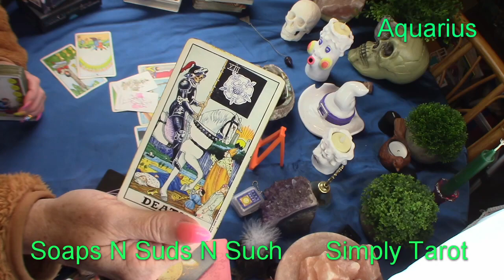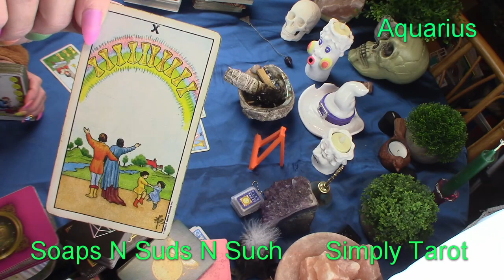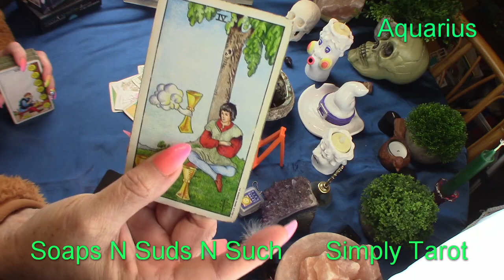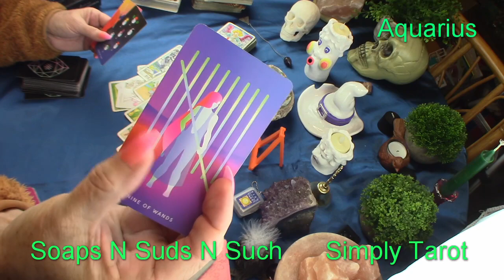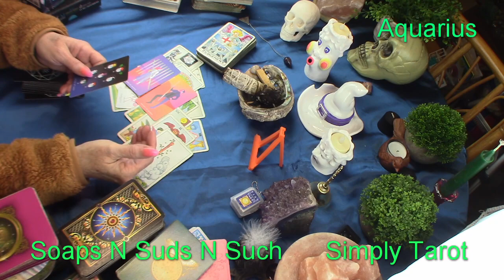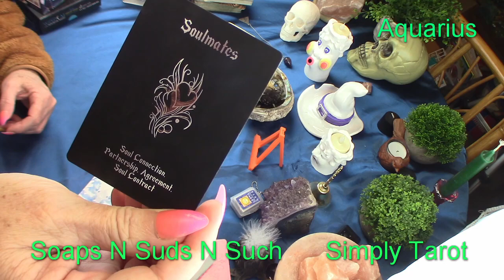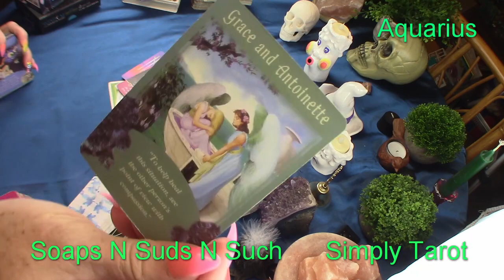Aquarius is it time to get busy? Or get ready? Hmmm... Only you know the answer, Tarot card reading